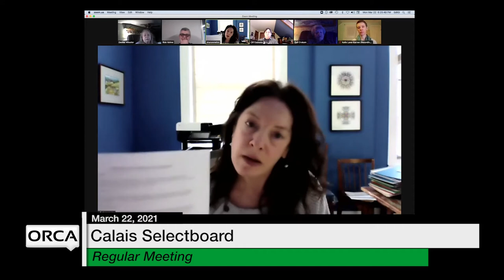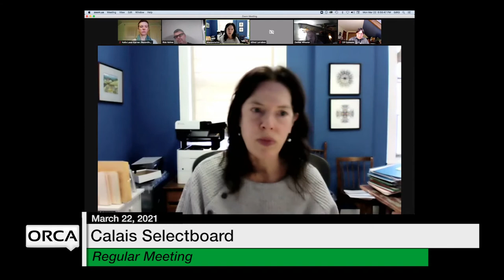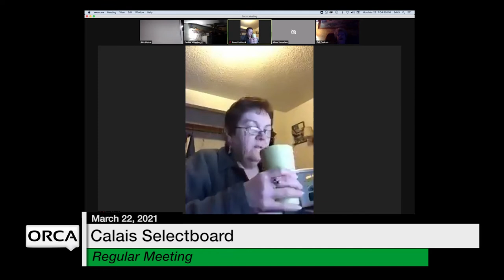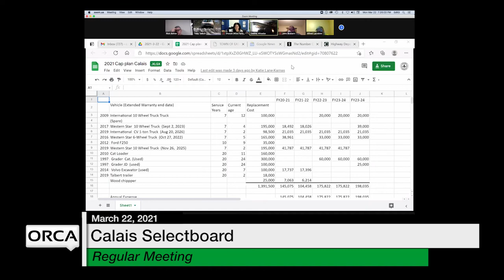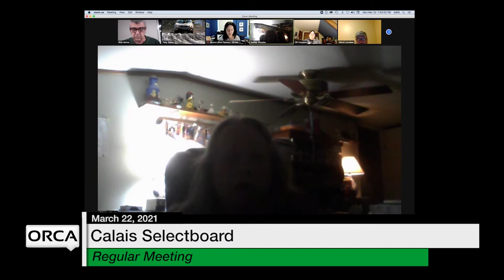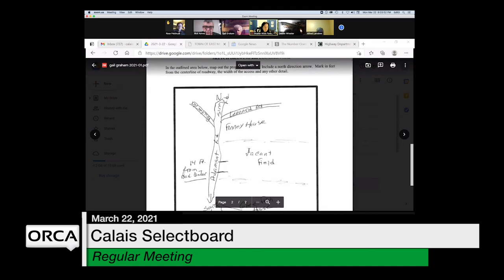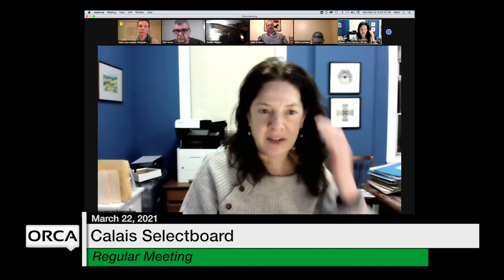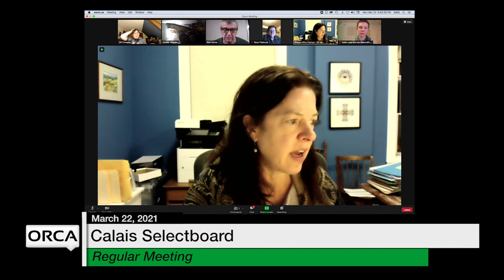Calais Selectboard - March 22, 2021 [CS]